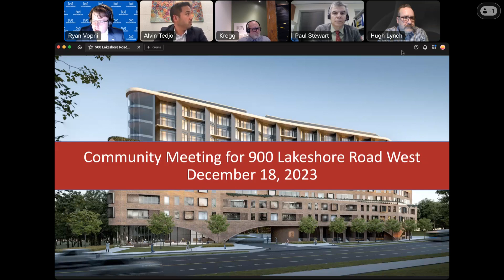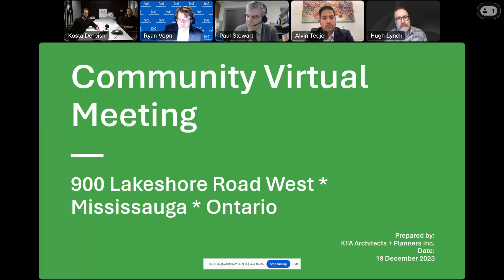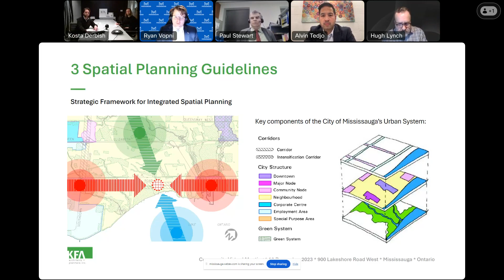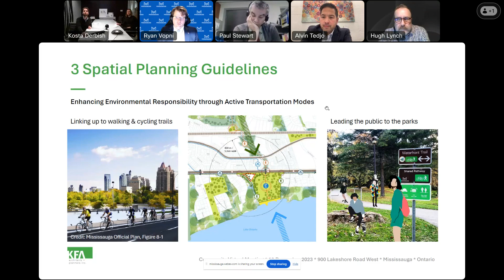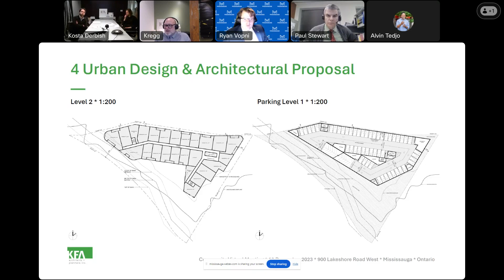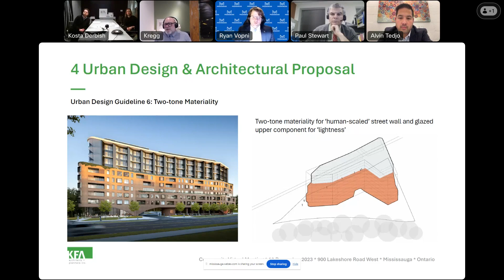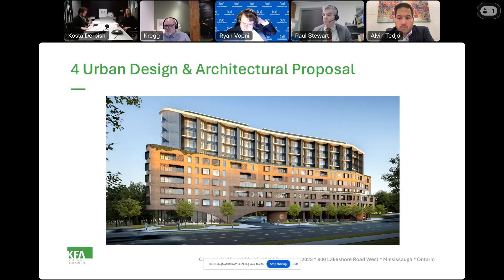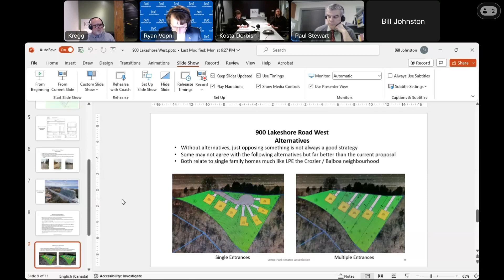900 Lakeshore Road West Community Engagement Meeting December 18, 2023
I have arranged a virtual community engagement meeting for Monday, December 18, 2023 from 6:30 p.m. to 7:30 p.m. to discuss a proposal to amend the Official Plan and Zoning By-law at 900 Lakeshore Road West.

Should you have any questions prior to the scheduled meeting, please contact my office by phone at or email . You may also contact Paul Stewart, Development Planner for this application.